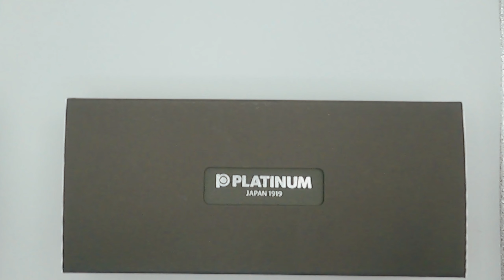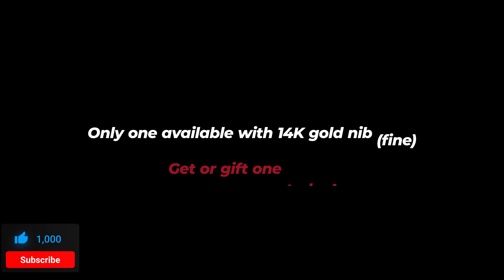Platinum 3776 Matsutora (Tiger and Pine) Fountain Pen with 14K Gold Nib Unboxing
Fit for a Shogun.

The Matsu-Tora (pine tree and tiger) has joined the Kanazawa-haku (gold leaf) series fountain pen. This Momi Chirashi technique is meticulously applied on each of the fountain pens. A traditional technique that after a gold leaf is extended to a thin sheet, it is torn into smaller pieces. Then they are pasted to the barrel of the pen to give it depth and the light reflects a glow to the motion of the dragon.

The tiger and the pine tree are Japan’s representative auspicious motifs, drawn on the gold-leafed barrel make the pen a true masterpiece filled with elegance and dignity.

The innovative cap contains a unique Slip & Seal mechanism that prevents ink from drying out in the pen. The same design as the #3776 Century series that allows those who only use their pen a couple times a year to pick it up as though it has fresh new ink.